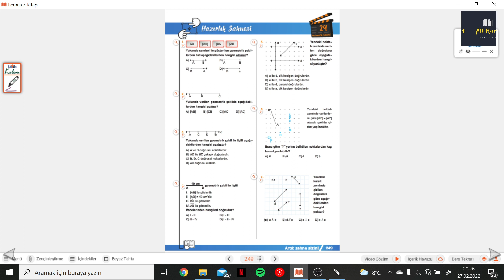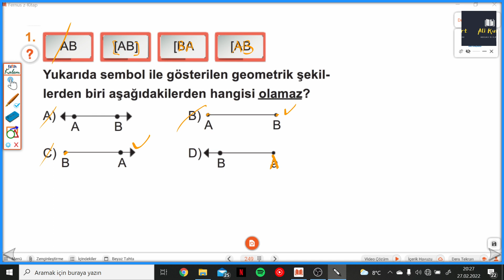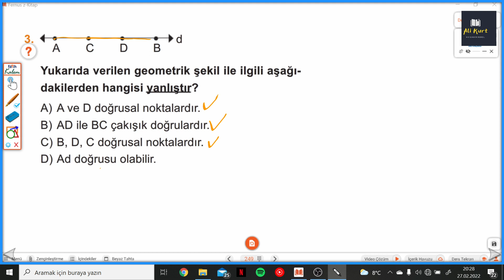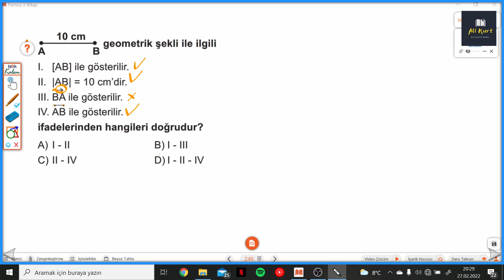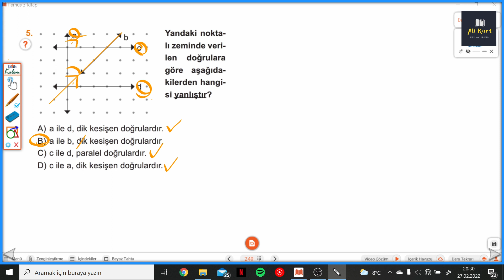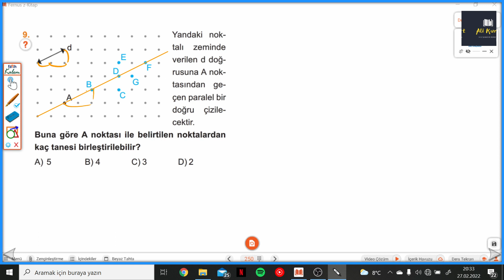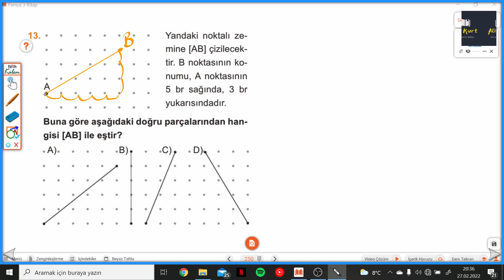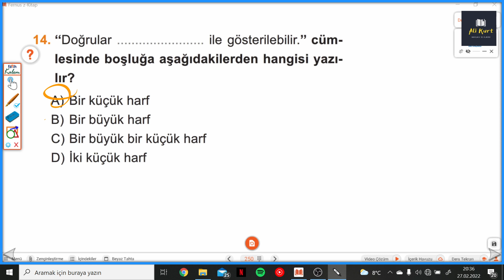5.SINIF MATEMATİK SAHNESİ S.249-250 HAZIRLIK SAHNESİ 29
5.Sınıf MATEMATİK SAHNESİ S.249-250 HAZIRLIK SAHNESİ 29 ile devam ediyoruz.